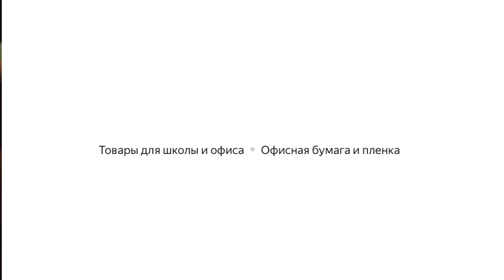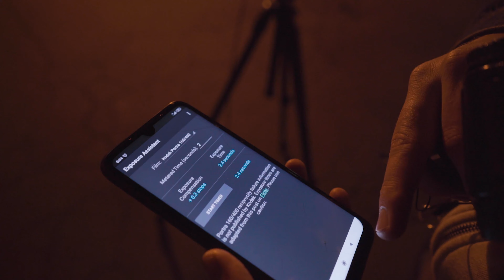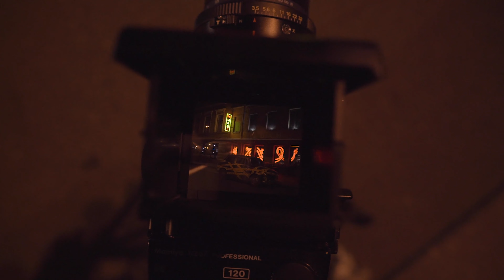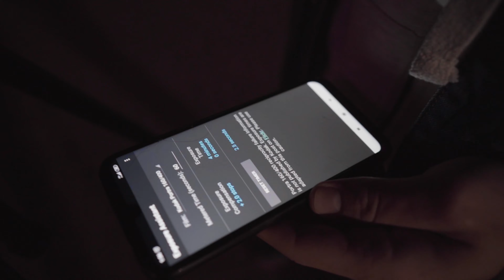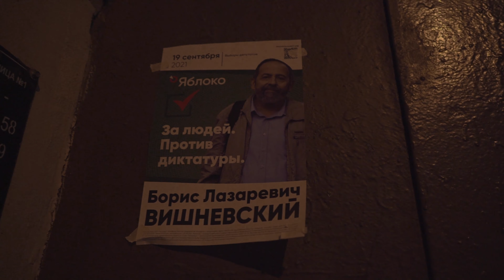Mamiya RZ 67 или Bronica GS-1. Полевой тест, размышления и отзыв владельцев. Часть I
Приглашенная звезда: Иван Сержанов

Крутим в руках две среднеформатных пленочных системных зеркальных камеры с размером кадра 6х7. Ваня делится переживаниями и ПРО-уловками съемки на пленку. Проводит unboxing и делает фотографий на пленку для избранных - Cinestill 800T.

В этом цикле мы обошли вниманием Pentax 67, но это временное недоразумение.